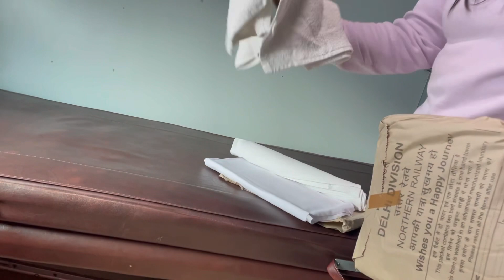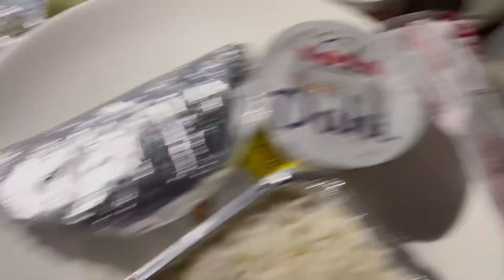AC first class Travel | Rajdhani